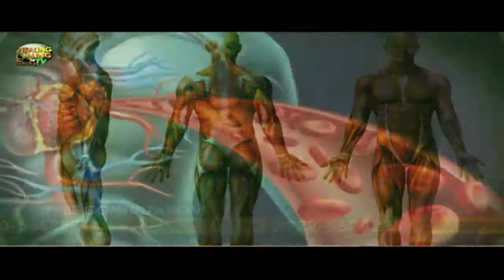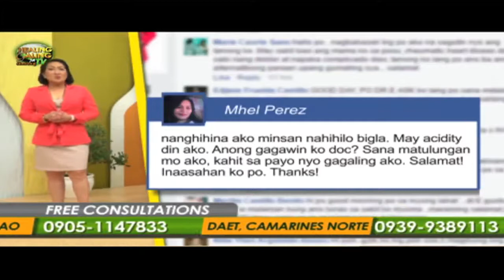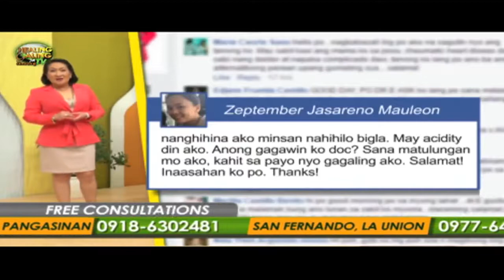Healing Galing SO8EP10 Coronary Arterial Disease pt2